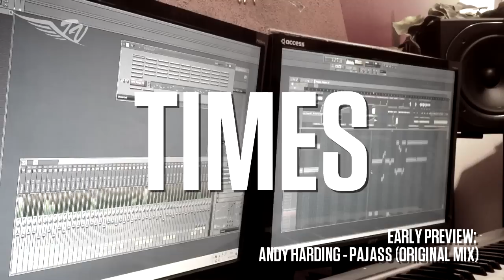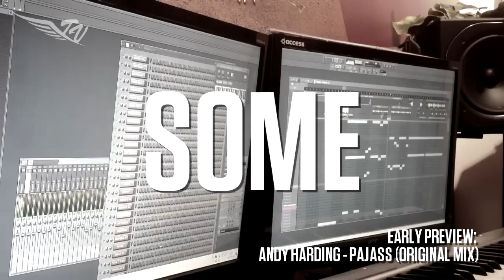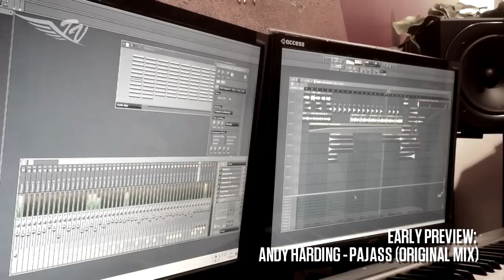HOUSE ITS GOING? #11 [WITH ANDY HARDING]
OR ASK A QUESTION IN THE COMMENT SECTION AND ILL ANSWER THEM IN THE NEXT EPISODE :)